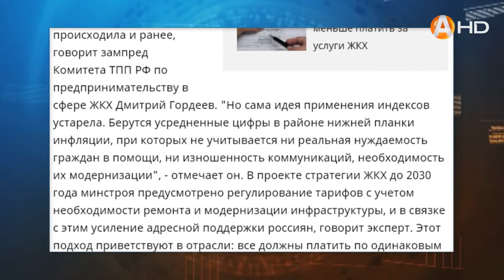Правительство установило пределы подорожания коммунальных услуг на 2022 год